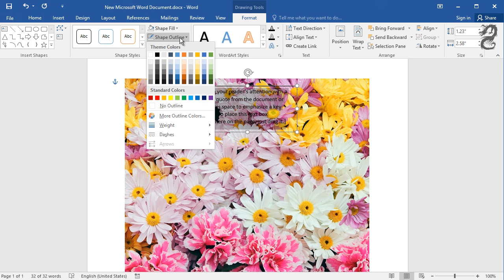How to add a transparent Text Box onto an image in Word